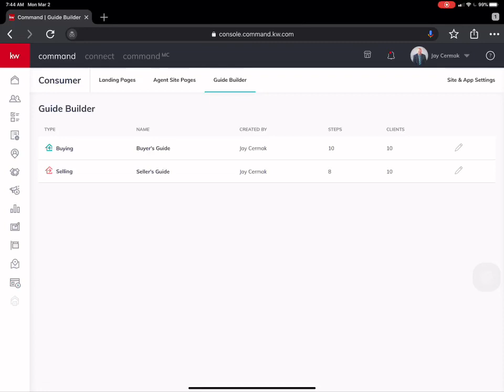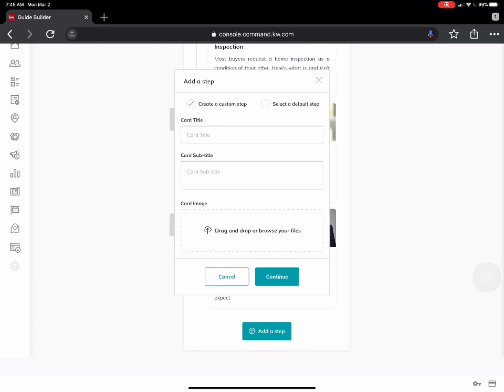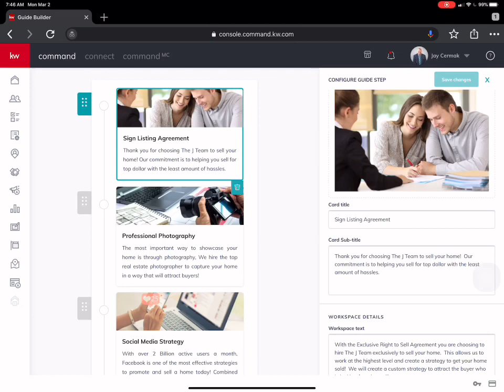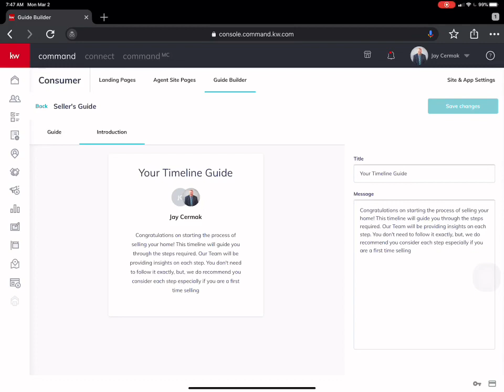KW Command: Consumer - Guide Builder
In this video Jay Cermak, Trainer Extraordinaire, goes over the new guide builder in Consumer on KW Command!  Here’s you’ll be able to enhance your buying and selling digital guides for the consumer app and consumer website!  Take the layout KW has provided and add more information, add additional steps and truly customize the buying and selling experience when a consumer chooses you!

Best advice is to match the online guide to your paper guide you use during the buyer and seller consultations, that way it matches your buying and listing presentations!

Follow me on KW Connect today!